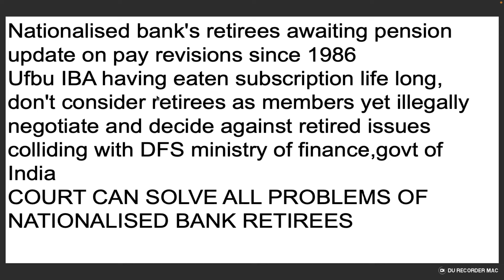Nationalised bank's retirees awaiting pension update on pay revisions since 1986